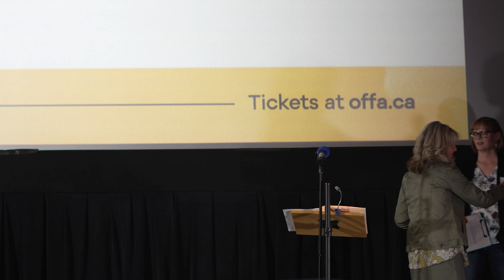OFFA 2024 Launch Event